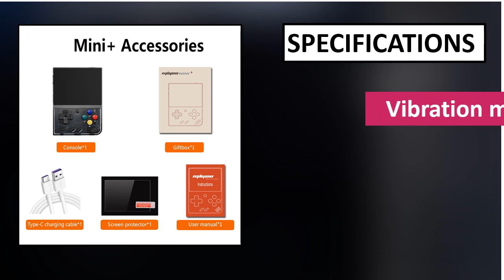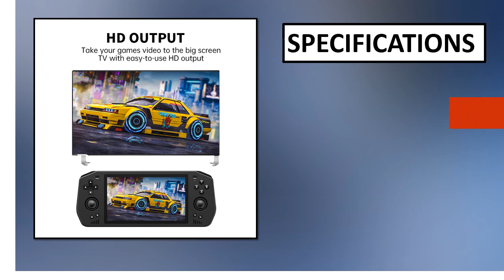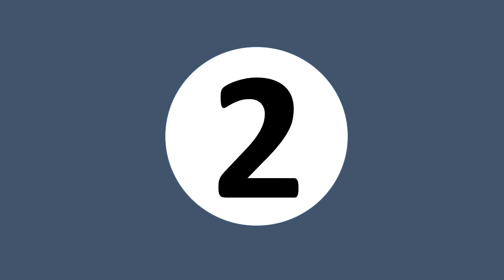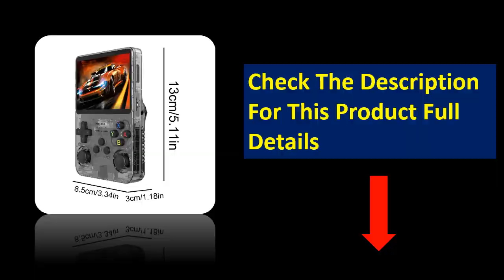5 Best Retro Handheld Games Review 2024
5 Best Retro Handheld Games Review 2024

1. POWKIDDY X55 Open-Source Retro Handheld Game Console 5.5 Inch

2. POWKIDDY RGB10 MAX3 RK3566 Retro Handheld Game Console 5 Inch 1280*720 Ips Screen

3. POWKIDDY RGB30 720*720 4 Inch Ips Screen Built-in WIFI RK3566

4. Retroid Pocket 4 Pro Free Case 8G+128G Handheld Game Console 4.7Inch Touch Screen

5. ANBERNIC RG28XX Retro Handheld Game Console 2.83-inch IPS Screen Linux